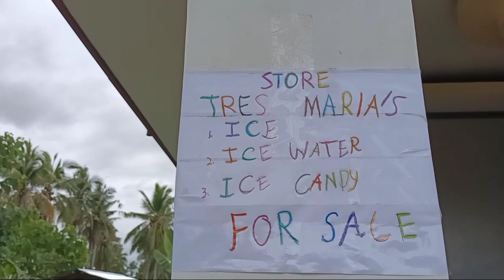GUMAWA KAMI NG NO BAKE CHOCO MOUSSE CAKE || TRES MARIAS VERSION 😄